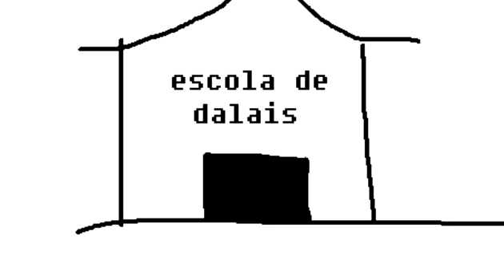e a treta do DALAI LAMA hein